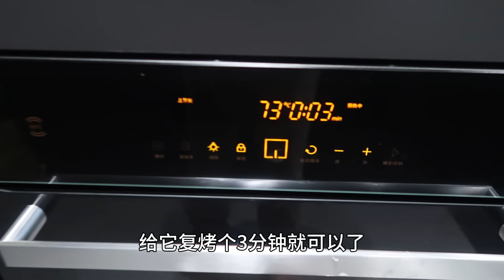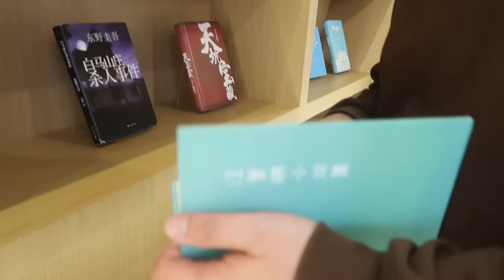小两口过上久违的二人世界，别提多惬意了！